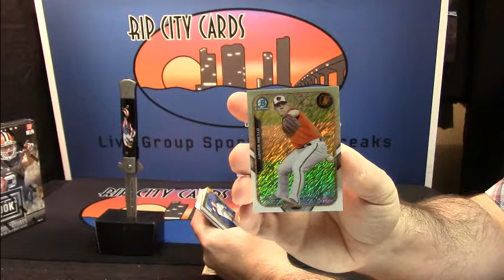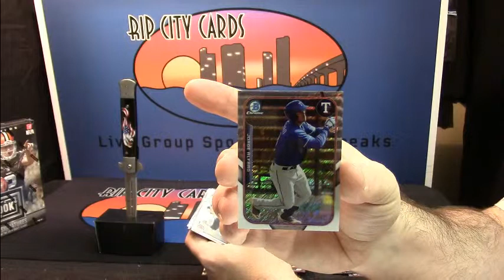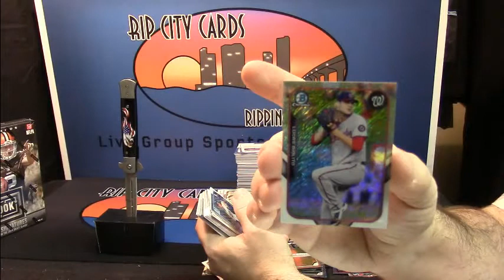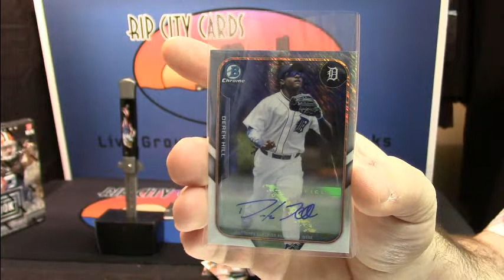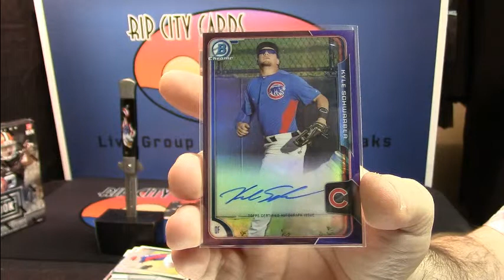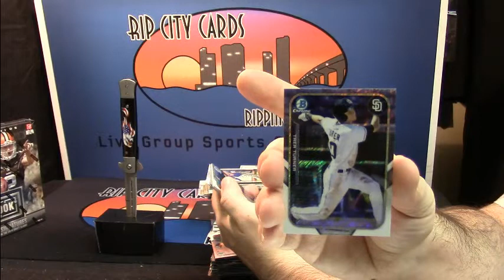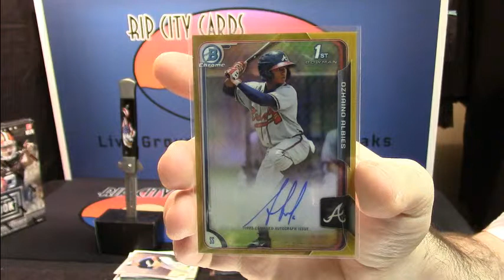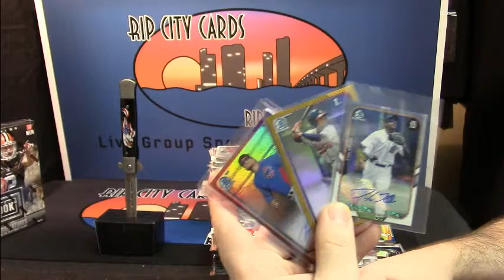2015 Bowman Jumbo beens